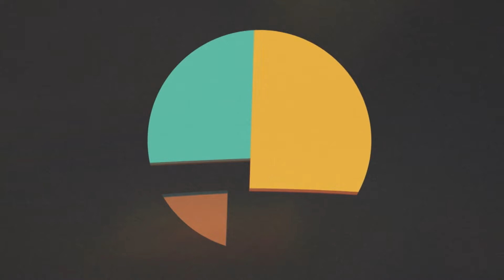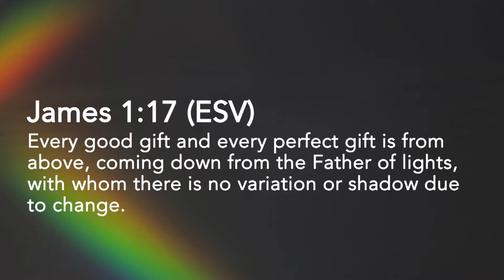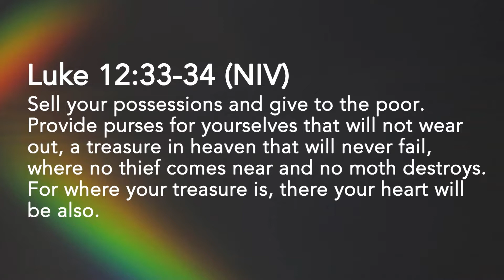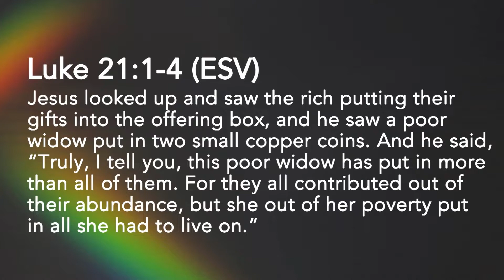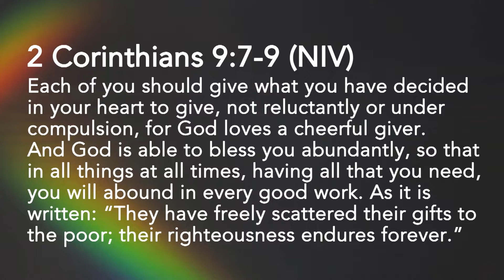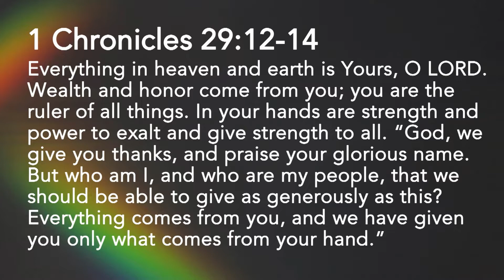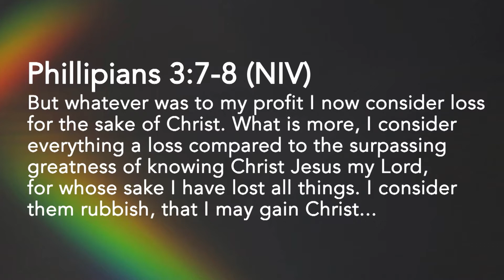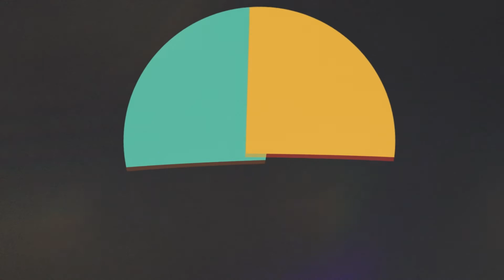Grateful Generosity | Dr. Eli Morris (Senior Associate Pastor)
Pastor Eli talks about an important aspect within the discipline of being a Jesus Follower: Money. He reminds us to keep a healthy perspective on what truly matters.
For more information about Hope, visit HopeChurchMemphis.com.
HopeChurchMemphis.com
Share any prayer requests or praises you have with us here: HopeChurchMemphis.com/Prayer
Your faithful generosity demonstrates your commitment to the local church and beyond. Give today at HopeChurchMemphis.com/Give